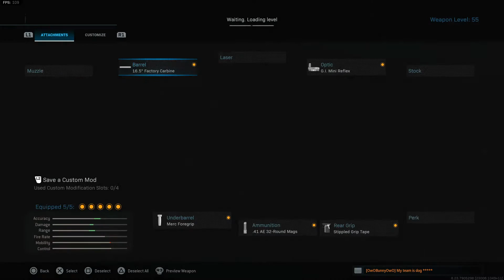CALL OF DUTY SEASON 5 DAILY CHALLENGE HARDCORE ONLY 08-14-2020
CALL OF DUTY DAILY CHALLENGE